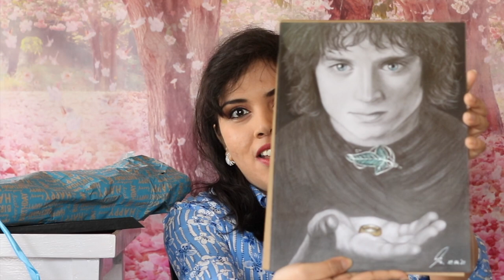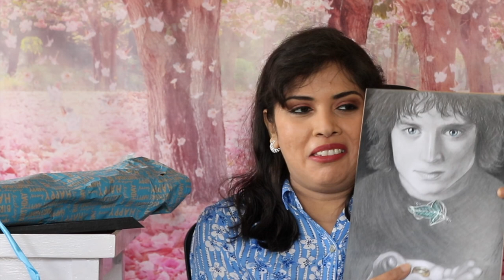Unboxing: GIANT Beauty Gift Hamper From Poland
I received a giant beauty hamper of makeup, skincare, bath and body, and hair care products from a friend in Poland - not PR samples; these were a birthday gift. Here's what I received, and what the products are like. Detailed reviews coming later; this is only an unboxing.

Here are some of my favourite beauty shopping sites. All ship worldwide:
► Sephora (US only)
► Ulta (US only)

COSMETOPIA DIGEST is your next-door makeup junkie's beauty channel. I believe in keeping it real. You won’t find the flawless looks or paid reviews from glossy magazines; you’ll find what is wearable, doable, and believable.